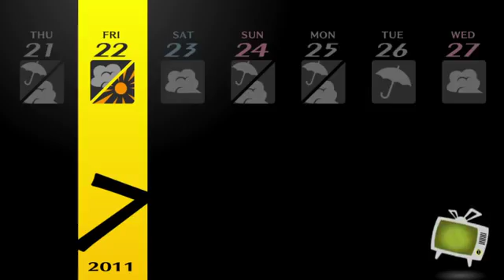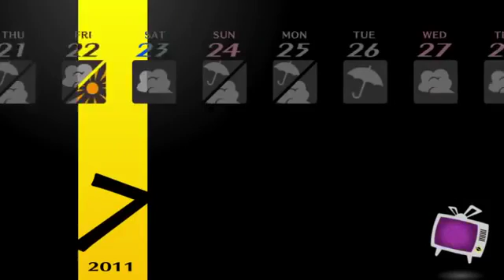Persona 4 Golden Walkthrough Part 26 Finals Ex